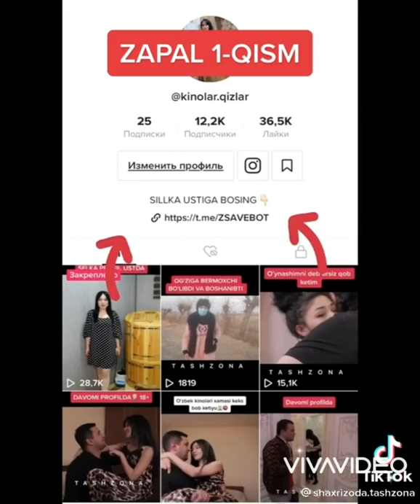SHARMANDA USHLAB OLDI ZAPAL YOLONGOCH